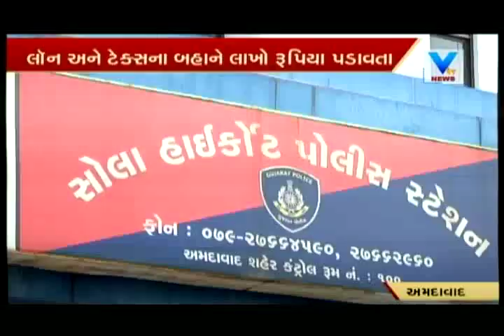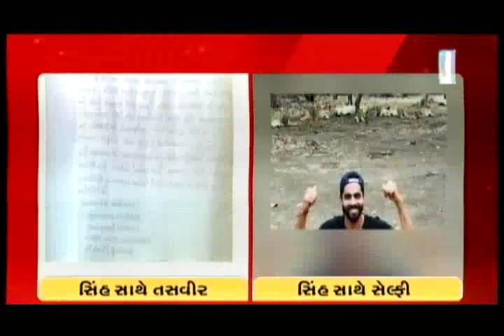Assam call centre scam police arrested 2 people in ahmedabad | Vtv News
Assam call centre scam police arrested 2 people in ahmedabad.